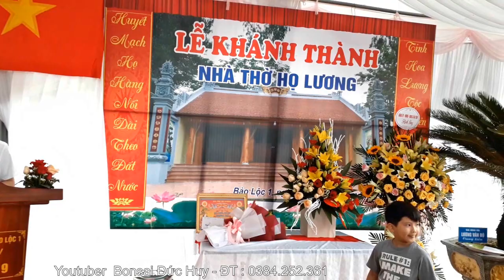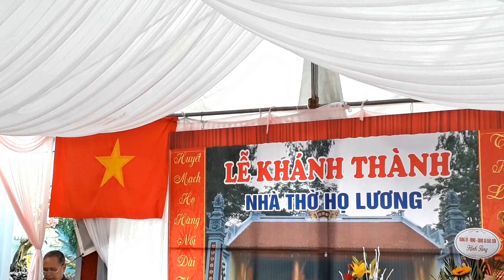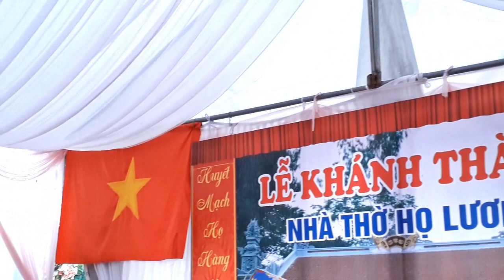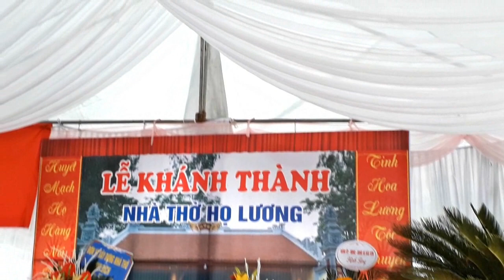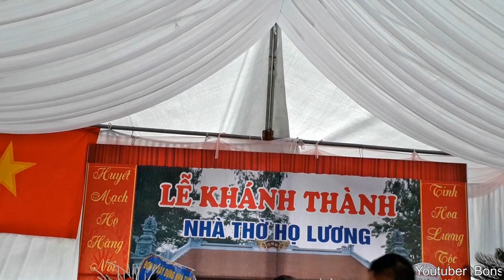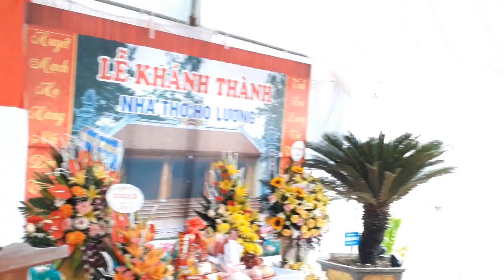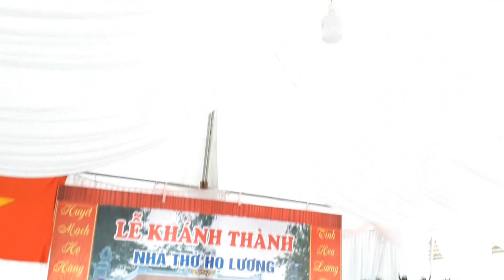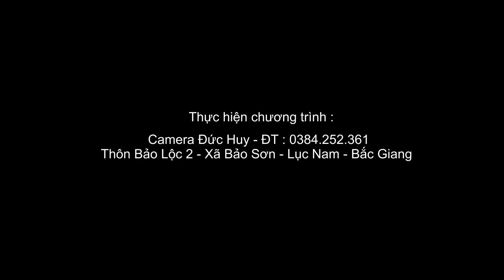LỄ KHÁNH THÀNH NHÀ THỜ HỌ LƯƠNG ( thôn bảo lộc 1 - bảo sơn - lục nam - bg ) 24/4/2022 .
LỄ KHÁNH THÀNH NHÀ THỜ HỌ LƯƠNG THÔN BẢO LỘC 1 - BẢO SƠN - LỤC NAM - BG .